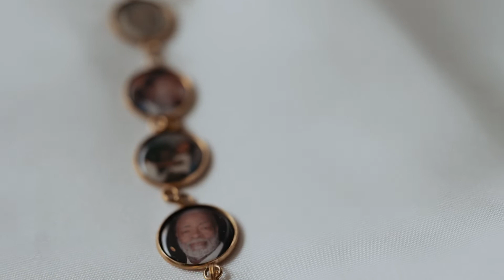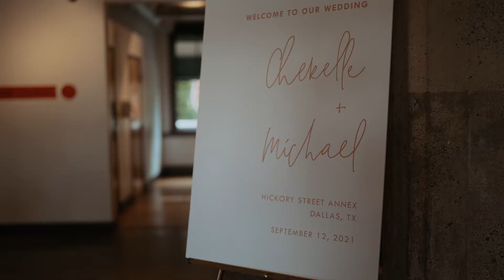Cherelly and Michael wedding highlight